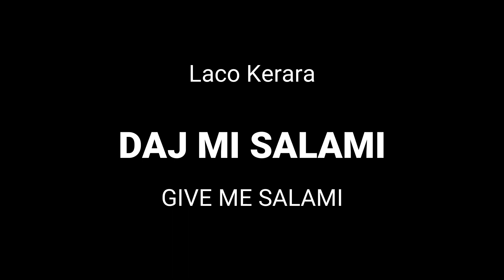[BONSAI] GIVE ME SALAMI | Daj Mi Salami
GIVE ME SALAMI
project: Laco Kerata
sound: Karol Horváth
video: Braňo Lengyel

IFEM 2019 | Experimental Studio Bratislava